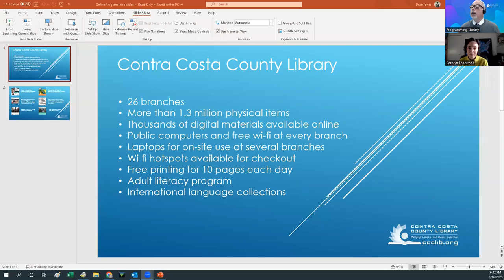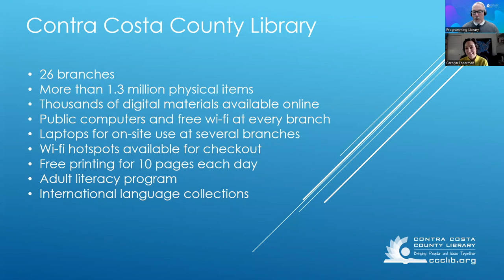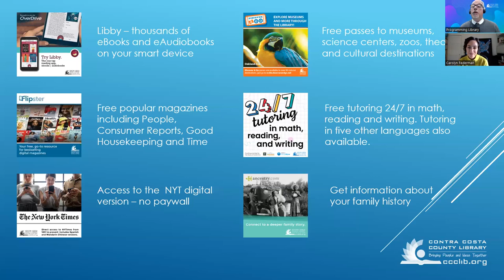Women's History Month: Women Change Makers-In conversation with Carolyn Federman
CAROLYN FEDERMAN is the founder of the Charlie Cart Project, a nonprofit that provides tools and curriculum for food education in schools. (Contra Costa County has a Charlie Cart at El Cerrito Library)

Prior to Charlie Cart, Carolyn worked in food education for more than a decade, leading Alice Waters’s Edible Schoolyard Project, consulting on policy and program development for the Jamie Oliver Foundation, co-founding the Berkeley Food Institute, co-producing UC Berkeley’s Edible Education course with Michael Pollan, and teaching cooking in her children’s schools. She is the author of New Favorites for New Cooks: 50 Delicious Recipes for Kids to Make. Carolyn lives in Berkeley with her two teenage children.